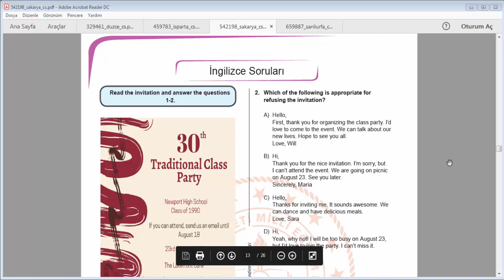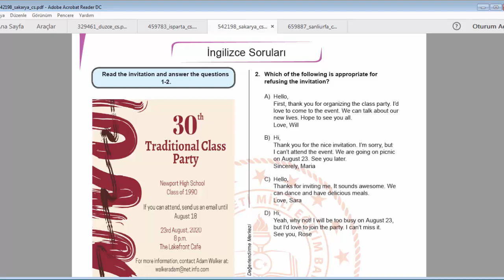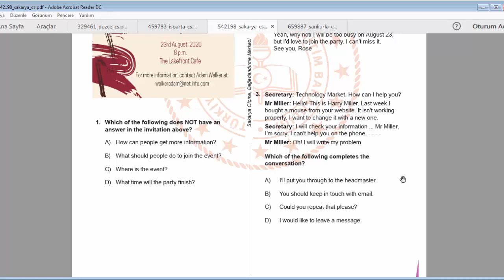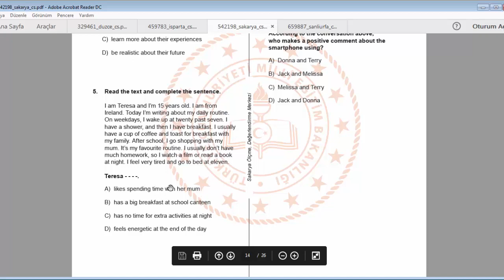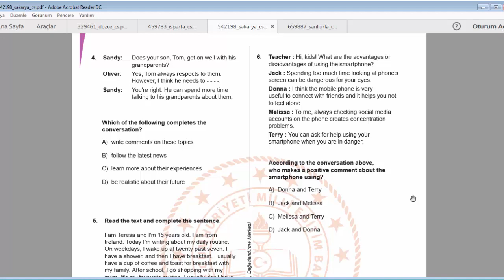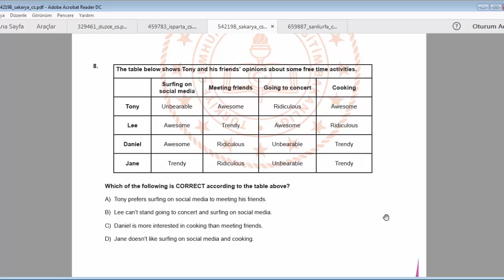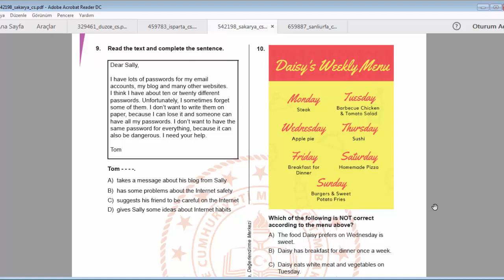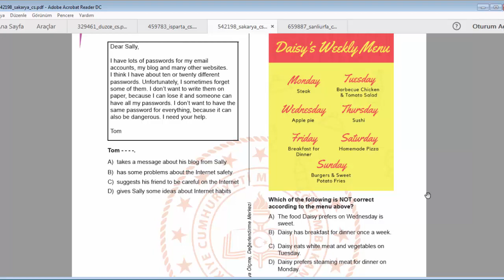Lgs Mayıs Ayı Çalışma Soruları 2|Lgs Sakarya İngilizce Çalışma Soruları|Lgs 2020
Lgs mayıs ayı çalışma soruları-2 sakarya ingilizce soruları çözümü destek paketi.

LGS 2020 MAYIS AYI 2. ÇALIŞMA SORULARI İNDİRME LİNKLERİ
Ankara Ölçme Değerlendirme Merkezi Çalışma Soruları için tıklayınız.
Antalya Ölçme Değerlendirme Merkezi Çalışma Soruları için tıklayınız.
Bolu Ölçme Değerlendirme Merkezi Çalışma Soruları için tıklayınız.
Diyarbakır Ölçme Değerlendirme Merkezi Çalışma Soruları için tıklayınız.
Düzce Ölçme Değerlendirme Merkezi Çalışma Soruları için tıklayınız.
Gümüşhane Ölçme Değerlendirme Merkezi Çalışma Soruları için tıklayınız.
Isparta Ölçme Değerlendirme Merkezi Çalışma Soruları için tıklayınız.
İzmir Ölçme Değerlendirme Merkezi Çalışma Soruları için tıklayınız.
Kocaeli Ölçme Değerlendirme Merkezi Çalışma Soruları için tıklayınız.
Sakarya Ölçme Değerlendirme Merkezi Çalışma Soruları için tıklayınız.
Şanlıurfa Ölçme Değerlendirme Merkezi Çalışma Soruları için tıklayınız.